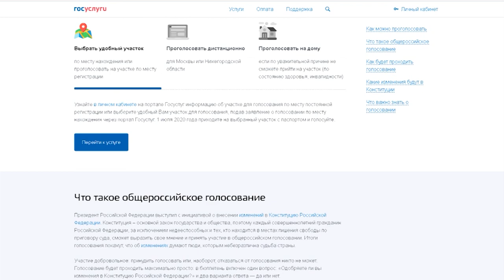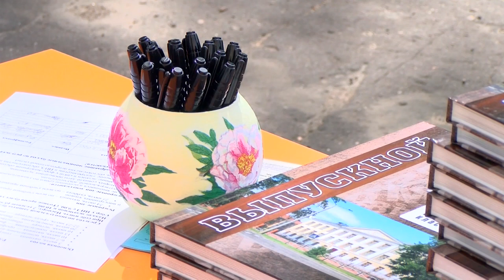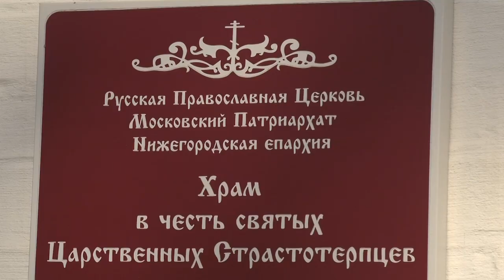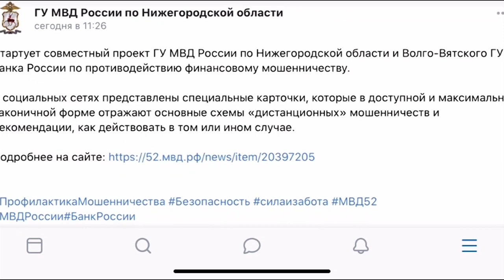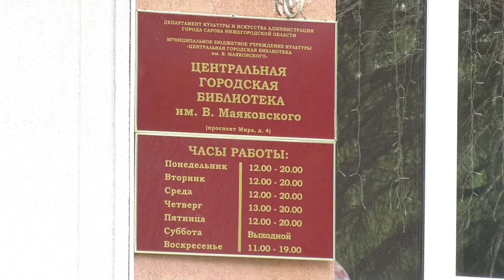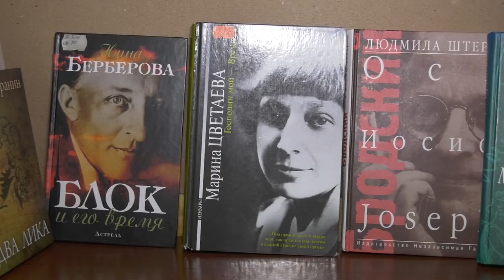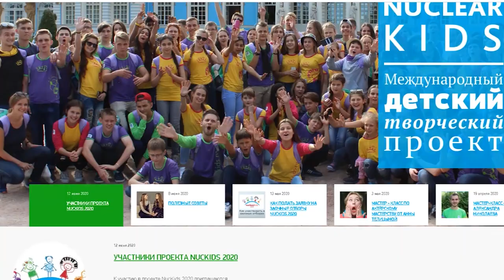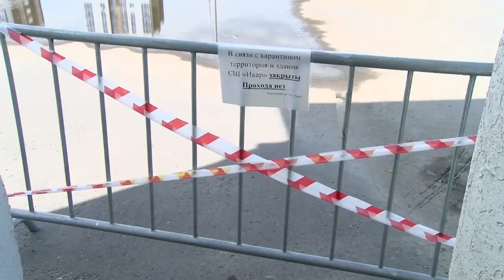Новости Сарова. Итоги недели. 15.06 - 19.06